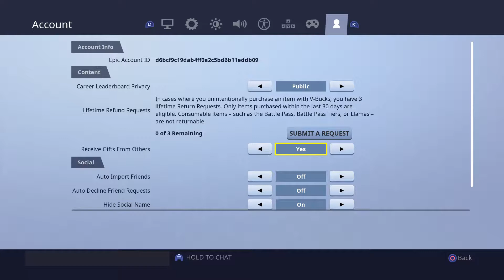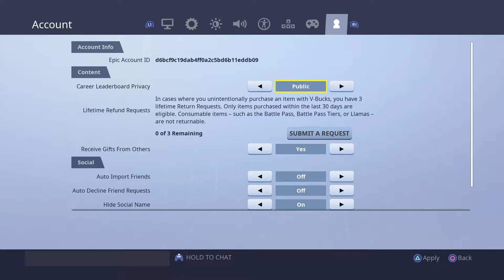Killed 11 people in fornite